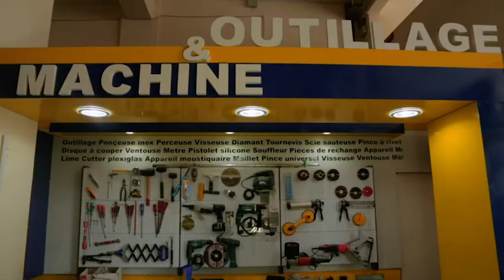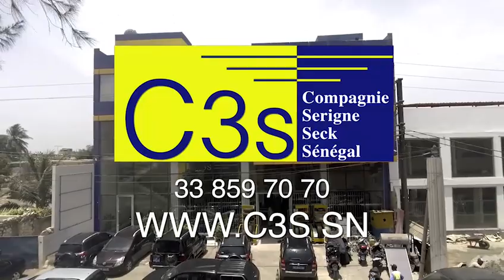Massalikoul Djinane S.Mbackiyou Faye Conférence Théme Role du Soufisme dans la purification de l'ame